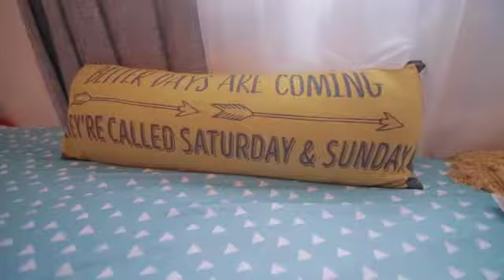Qwetu | Representing Africa